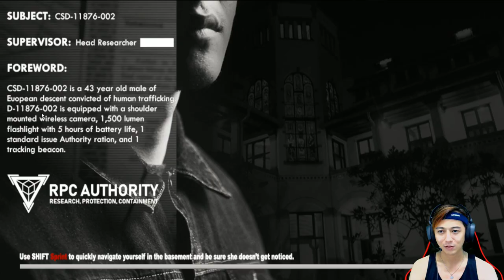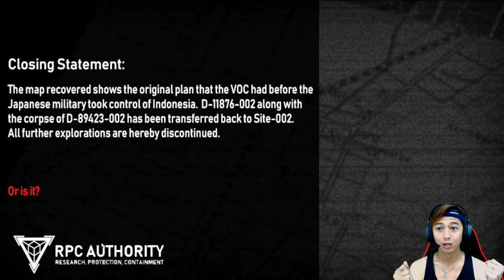DI KEJAR KUNTILANAK LAWANG SEWU - GAME HORROR LAWANG SEWU INDONESIA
Video kali ini saya bermain game buatan ntah buatan orang indonesia atau bukan yang pasti ini game horror di lawang sewu di semarang
Cerita yang harus saya mainkan itu harus menyelamatkan orang ga di kenal di lawang sewu. Dia terperangkap di lawang sewu tidak bisa keluar lagi. Dan di sini saya memerankan menjadi penyelamat orang tersebut dan mencari orang yang hilang itu.. apakah saya berhasil atau tidak??